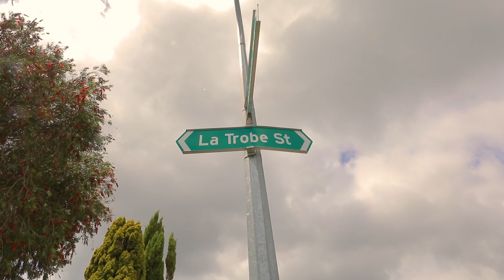1/35 La Trobe Street, Pakuranga Heights - YouTube